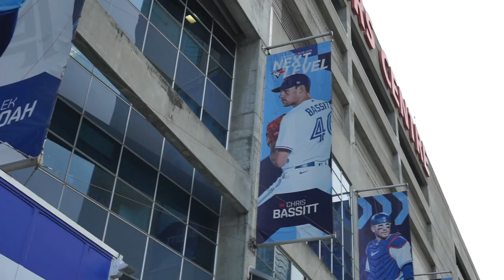TORONTO BLUE JAYS